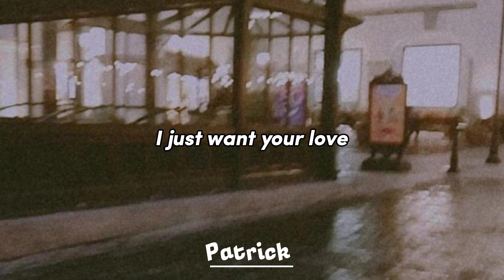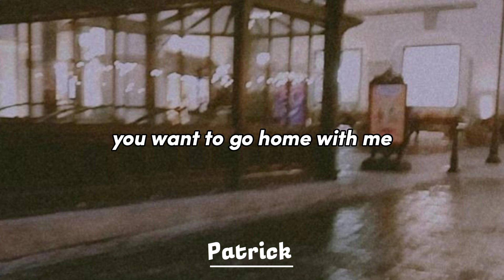Zach Farache - The Loser ( Lyrics )